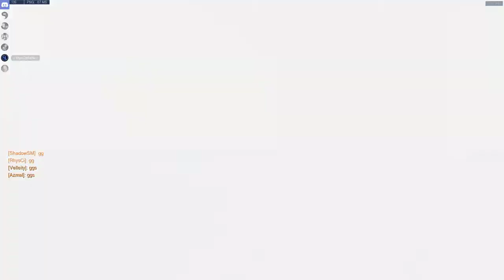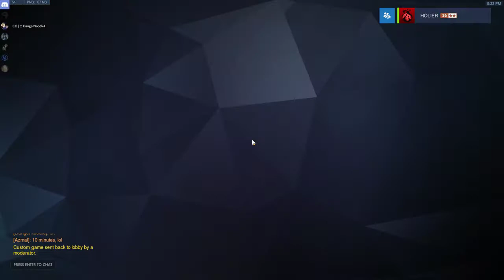Quixotic v Prime (Holiest)